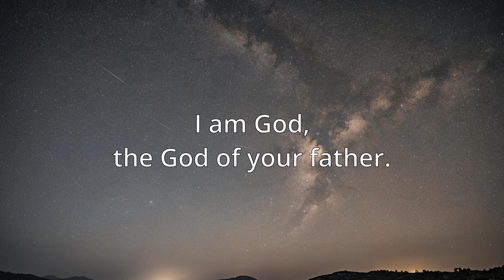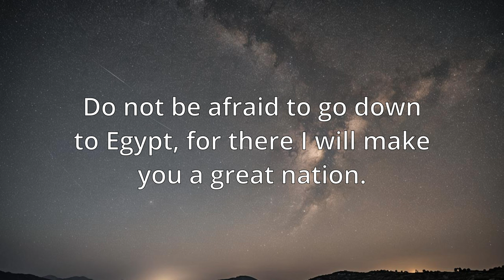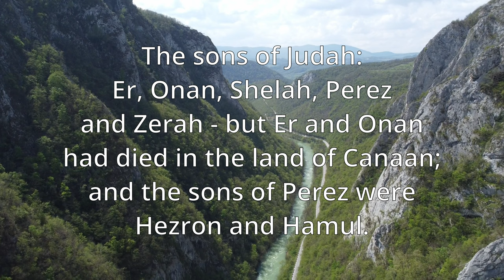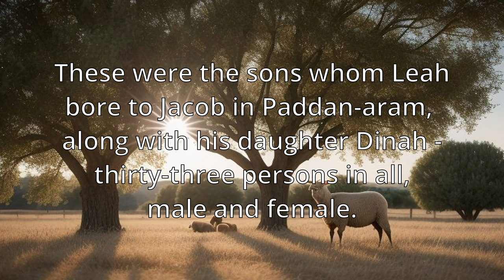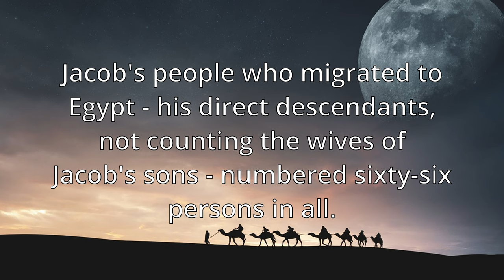Genesis 45-46 Are Joseph's Brothers Forgiven?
The sons of Israel have passed the tests given by Joseph and have defended their brother Benjamin.  After Judah's speech, Joseph now has to decide on the fate of his family.  It is also the time that he finally reveals himself to his father Jacob. We will explore this story and look at relevant theological themes for today.

Scripture passages taken from: The Catholic Study Bible. New American Bible. Senior, Donald, editor. New York: Oxford University Press, 1990. Revised Edition.

Jackson, Peter. (2002). The Lord of the Rings: The Two Towers. New Line Cinema.

Reiner, Rob. (1987). The Princess Bride. 20th Century Fox.

0:00 Introduction
0:48 Genesis 45:1-7
1:49 The Reveal
2:52 Genesis 45:8-15
3:55 The Realization
5:23 Genesis 45:16-24
6:32 The Invitation
8:34 Genesis 45:25-28
9:04 Jacob's Response
9:41 Genesis 46:1-7
10:37 The Migration
12:23 Genesis 46:8-27
14:45 The Genealogy
16:06 Genesis 46:28-30
16:30 The Reunion
17:14 Commentary and Contemporary Relevance